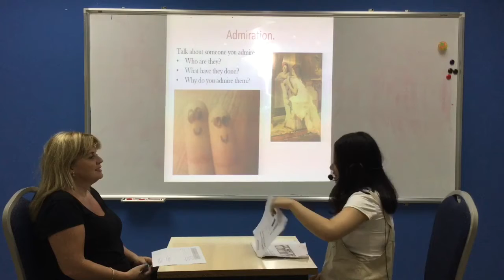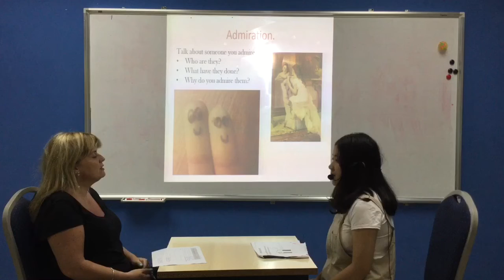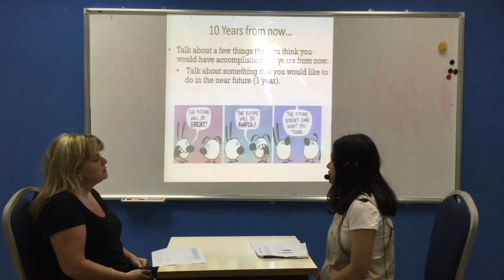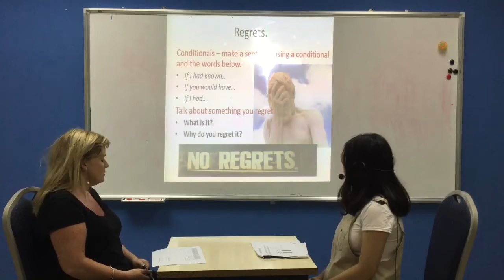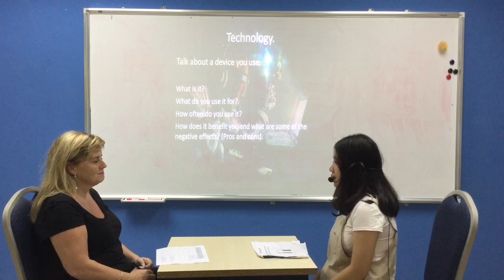Think and Write 1A - Video Test 5 - Yen Vi